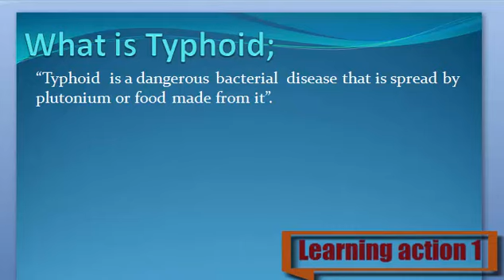What is Typhoid. Urdu/ English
Typhoid keya ha janny Urdu or English me

1. What are Typhoid
2. Definition of Typhoid
3. What is the Typhoid
4. Meaning of Typhoid
5. Stands for Typhoid
6. Who is Typhoid
7. What meant by the Typhoid
8. Typhoid
10. Learning Action 1
19. Typhoid  Urdu or English
11. Typhoid  Urdu or English me
12.  Typhoid Urdu me
13.  Typhoid English me
14.  Typhoid in Urdu
15.  Typhoid in English
16. Typhoid  Keya ha
17.  Typhoid Kisay khaty hy
18.  Typhoid Isy keya khaty hy
20. Typhoid  Urdu and English